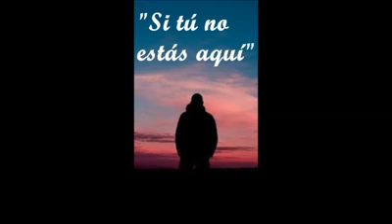Si tú no estás aquí Cover Il Volo